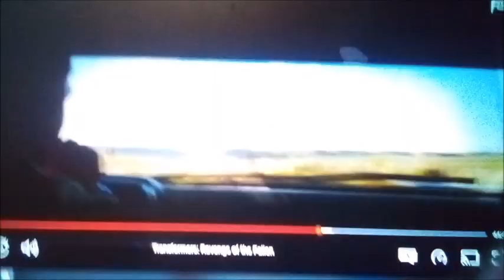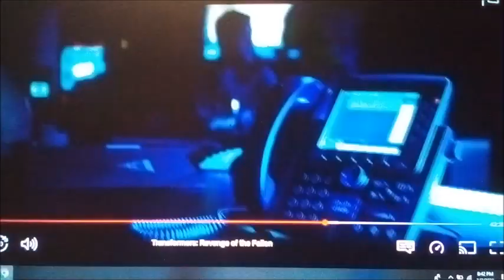the knights of harmony cassandra's revenge part 35